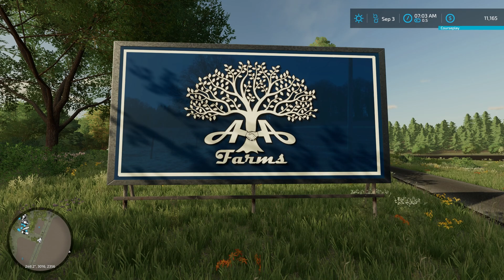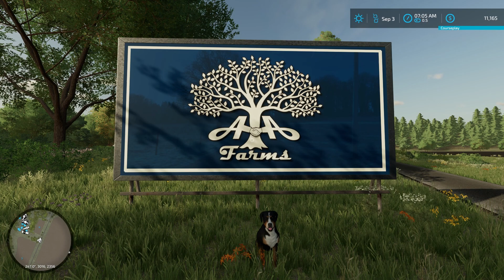Let's Play | FS '22 | Hobo's Hollow 08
Today we reflect on our farm's sign, and spend some time in the field cutting and windrowing some grass.  More importantly, we take time to remember a wonderful man, YouTuber, and friend.  Atomic67, or Eustace Pharmer as many of us first knew him, passed from this life into the next on January 31, 2023.  It is now a year later.  Today we remember him once more, reflecting back on a tough year without him, but looking ahead with gratitude that we knew him, and cherishing the memories.

This is Hobo's Hollow - a farm jointly owned by my friend, Atomic67, and me.  We'd intended to pass the savegame file back and forth as we recorded episodes.  Unfortunately, that isn't to be, but he did record at least one episode, which you should definitely watch as it's way nicer than anything I'm able to make on my channel.  ;) Please be patient with me -- I'm still learning how to play FS '22.

Special thanks to Atomic67~Gamer for graciously providing assistance, counsel, and advice on making these videos, the thumbnails, the end tags, introductory video, and so much more.  Special thanks to him also for the gift of the microphone and computer equipment I use to record these episodes.  And more than that, I'm thankful for the steadfast friendship he gave me for all seven years I knew him.  He's an awesome YouTuber -- please check out his channel

Special thanks to Haggis for creating this map in Farming Simulator, and Atomic67 for his special edits.

Yes my voice sounds strange.  I have spasmodic dysphonia.  Google it. :)